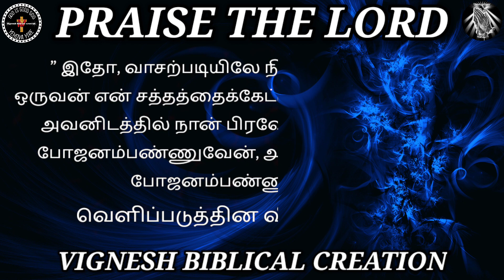morning 🌅 Jesus blessings 🙏